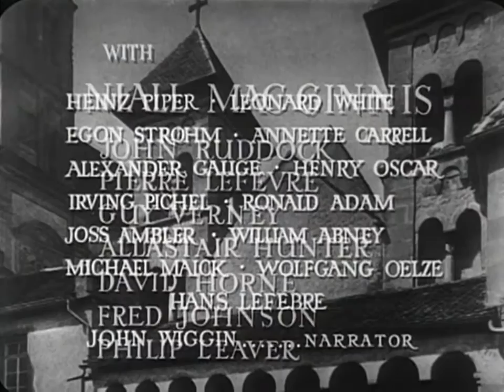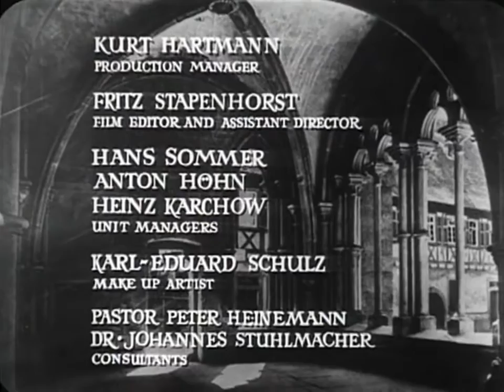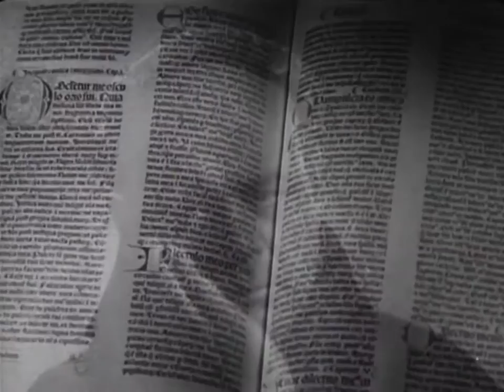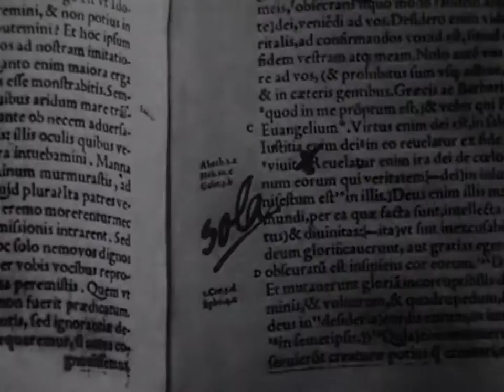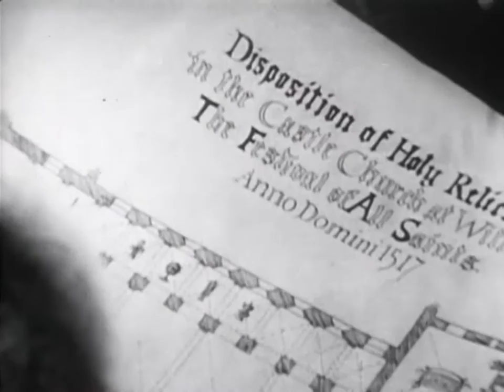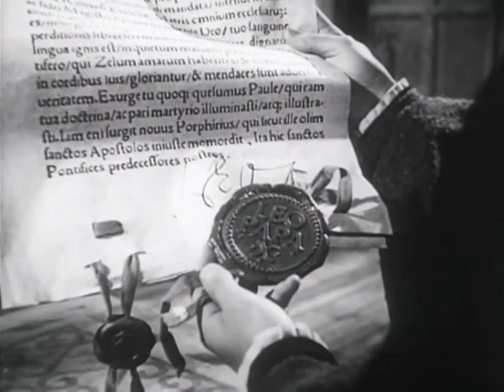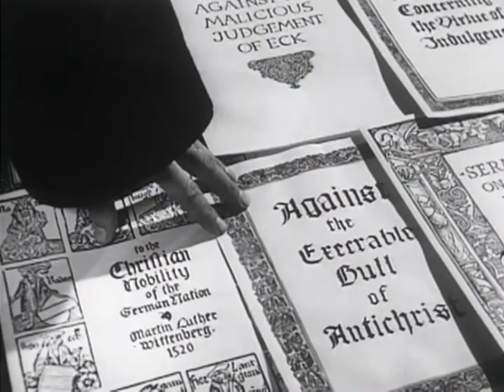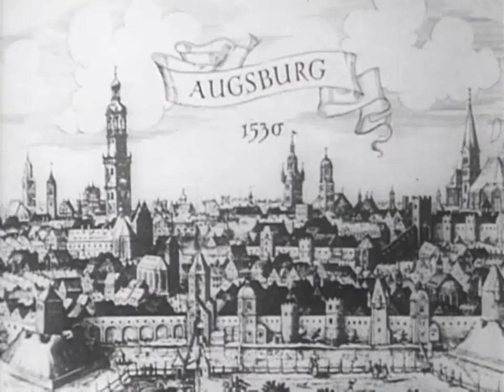Martin Luther - Movie 1953 - English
Biopic of the German priest Martin Luther (played by Niall MacGinnis), covering his life between 1505 & 1530 A.D., and the birth of the Protestant Reformation movement.

The dramatic black and white classic film of Martin Luther’s life made in the 1950’s. This film was originally released in theaters worldwide and nominated for an Academy Award.
A magnificent depiction of Luther and the forces at work in the surrounding society that resulted in his historic reforming efforts.

This film traces Luther’s life from a guilt-burdened monk to his eventual break with the Roman Church. This film, in spite of its age, continues to be a popular resource to introduce Luther’s life.

This biographical picture was produced by Louis de Rochemont and RD-DR Corporation in collaboration with Lutheran Church Productions and Luther-Film-G.M.B.H.
The picture was filmed in studios in Wiesbaden, West Germany.

"Fun facts":

1. The biographical nature of Luther’s significance is portrayed with great detail but contains a few historical faults that have been noted.

2. The more telling detail that’s lost to most, is the disturbingly larger factions that sought to not have the picture released in America. It was in fact pushed by the Roman Catholic Church to be banned from many cities across the United States.

3. The film failed to be approved by Quebec's film censorship board, which was made up entirely of French-speaking Catholics, since Luther's radical teachings remained as heretical in 1953 as they were in the 16th Century, and thus was never released in Quebec's movie theaters; it could only be seen there in the basements of Protestant churches.

4. Martin Luther was not only a theologian and reformer, but also a musician and composer.
The singing of the community receives through him a new place in the Reformed liturgy. He composed over thirty songs and wrote a hymn book with other musicians. He also demands singing lessons in schools.
The importance that music received from Luther has contributed to the remarkable development of this art in the German-speaking countries.
~Ein feste Burg ist unser Gott / A mighty fortress is our God~ (text & melody, 1529) is one of his songs, which can be heard at the end of this film.

"Whoever does not find God in Jesus Christ will never find Him, he seeks Him where he wants."
~Martin Luther~(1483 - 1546) German theologian and reformer.

Be abundantly blessed! 🙏💖